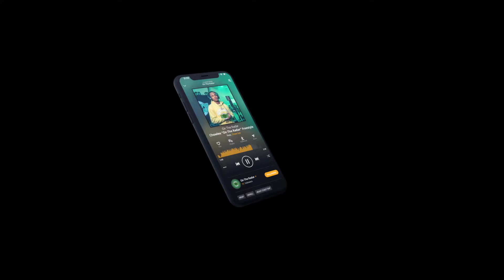The Wild East Radio "On The Radar" Freestyle